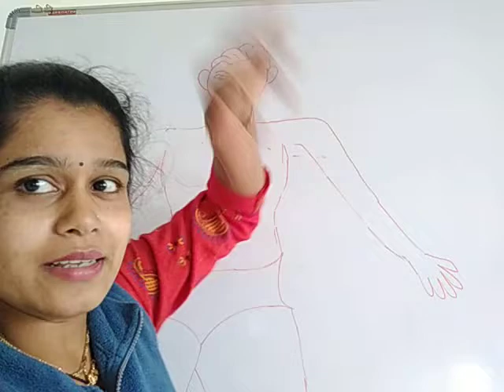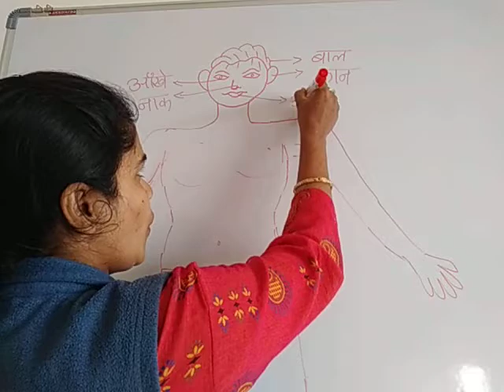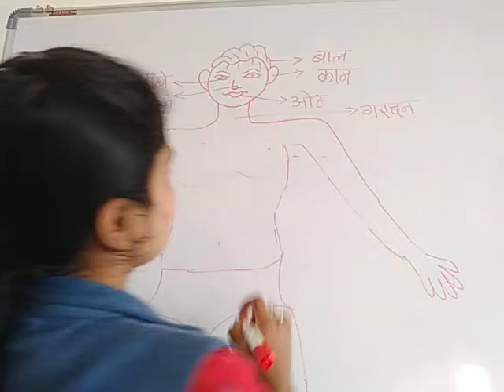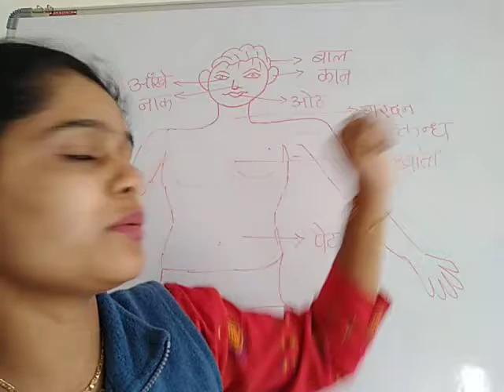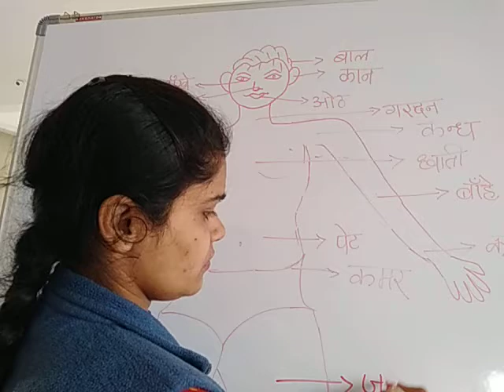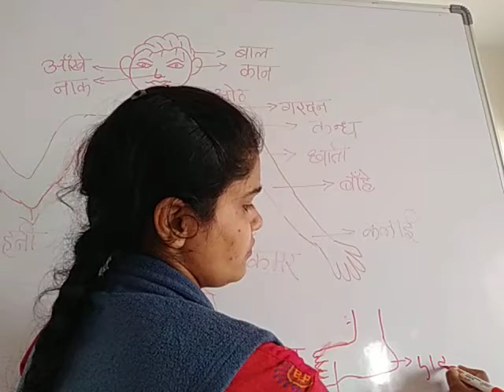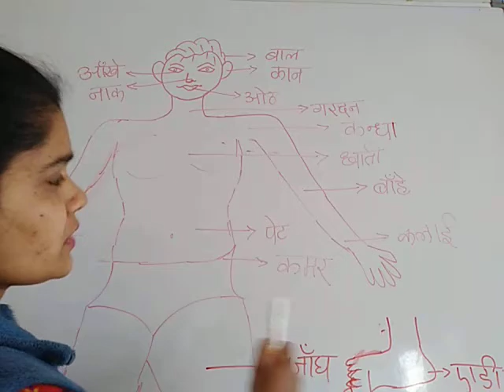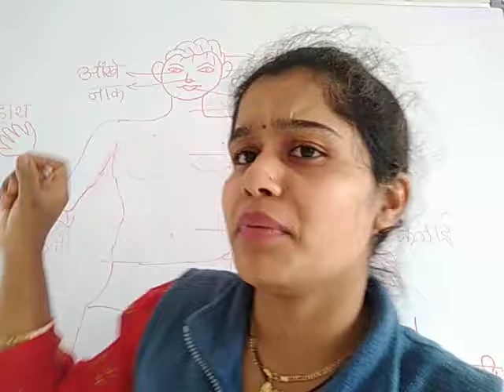Class-2-Hindi-Parts of body